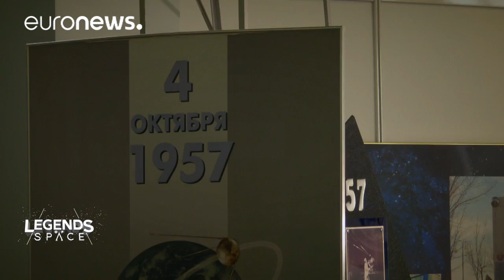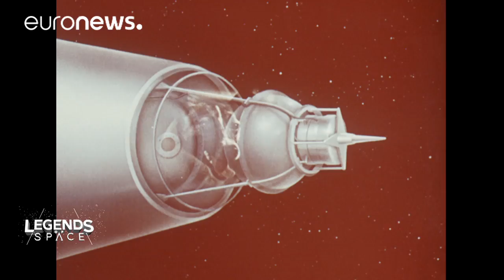ESA Euronews: 60 years since Sputnik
Sixty years ago, Sputnik became the first satellite in space and changed the world forever.

Launched by the Soviet Union on 4 October 1957, this shiny orb kick-started the space race, and opened up the heavens for mankind to explore.

To mark the occasion ESA Euronews arranged access to the private museum of RSC Energia, the Russian state company that actually built the world’s first satellite, officially called Sputnik-1. Hanging in this Moscow treasure trove of pioneering space probes is one of the original Sputnik flight spares, built in 1957. Compact, at just over 80 kilogrammes, its polished surfaces and distinctive antennae are now unmistakable - look at this satellite, and the first word in your mind is 'Sputnik'.